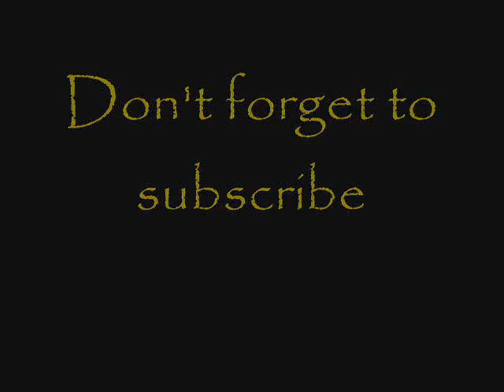Lil Wayne - S On My Chest (Original & High Quality)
The original song of Lil Wayne - S On My Chest